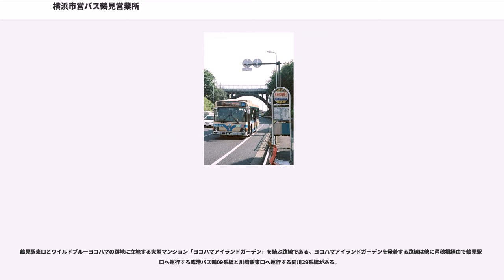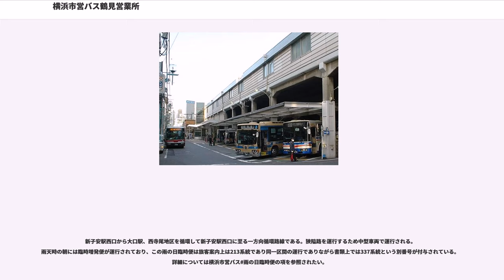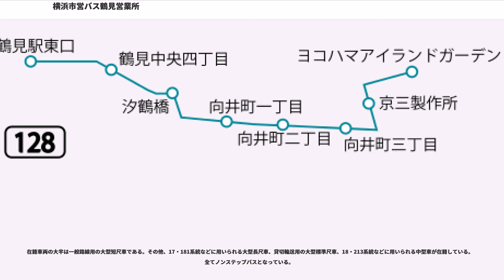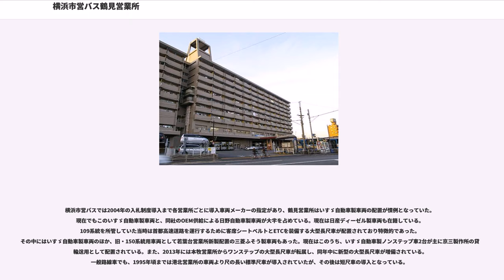横浜市営バス鶴見営業所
横浜市営バス鶴見営業所（よこはましえいバスつるみえいぎょうしょ）は、神奈川県横浜市鶴見区生麦1-3-1に所在する横浜市交通局自動車部の路線バス営業所である。第一京浜国道15号沿いに位置し、最寄駅は京急線生麦駅、最寄バス停留所は生麦である。敷地内には市営生麦住宅が併存しており、営業所事務室や車庫スペースは当建築物の1・2階部分に収まる構造となっている。横浜市営バス路線網のうち主に鶴見区（一部は川崎市）を発着する路線の運行を担当している。

横浜市街からの交通機関であった横浜市電は生麦を終点としており、国策によって大規模な発展を遂げていた京浜工業地帯の一部であった鶴見区沿岸部とそれに伴い発展していた住宅地・商業地の交通機関はバスが担うこととなった。1931年には下末吉 - 池ノ下 - 鶴見駅西口 - 滝坂 - 生麦線、1932年には生麦 - 鶴見駅 - 市場 - 堀ノ内 - 東潮田 - 汐田小学校 - 栄町三丁目循環（潮田循環線）が開設されている。いずれも当時市内交通の中心であった市電終点の生麦を発着している点が特筆される。

鶴見と横浜市外を直接結ぶ路線を開設するにあたり1931年12月15日に生麦 - 市内線の路線免許が市電気局に、生麦 - 横浜市分界までが京浜電鉄（現：京浜急行電鉄）に同時に許可されたが、これについて二日後の12月17日に神奈川県知事から横浜市長あてに通達が出されており、その内容は“京浜連絡交通関係上市内中枢地点への乗入は是非共必要と認めらるるに付会社と協議を遂げ之が実現に努むべし”という、京浜電鉄バス路線の横浜市街直通運行を認めよとの命令に近いものであり、これを受けて市内交通の公営一元化を目指す横浜市であるが苦肉の策として、同区間を市営バス路線としながらも京浜電鉄に運行を委託し実質的に当会社バス路線の市内直通運行を手伝う形で翌年9月30日に運行を開始している。1935年9月末の委託契約満了時には市営バスとして運行する旨を会社側と折衝しているが纏まらず、結局この委託運行は京浜電鉄が大東急となった戦後まで続いた。

同年6月には松野光治が経営していた鶴見乗合自動車（営業路線は鶴見駅 - 潮田巡査駐在所 - 潮田・運河橋間2.2kmと鶴見駅 - 末広町 - 潮田安善町間4.0km）を6万2千円で買収、市営バス路線として運営することが市会で決議され、同年7月に鶴見駅 - 京浜鶴見駅 - 潮田銀座 - 大東町 - 寛政 - 安善町線として新たに開設されている。その後も鶴見区内の市営バス運行は活況を呈しており、1936年には本業の鉄道事業が好調なことから一部路線の休止などが出ていた鶴見臨港鉄道の乗合自動車事業（現：川崎鶴見臨港バス）の鶴見 - 獅子ヶ谷間路線を均一運賃などによる市民利便の見地から買収する機運となった。12月には同会社と仮契約を締結しているが、その後市会に於いて審議は留保とされており実現には至らなかった。
このように民営会社と競合しながら路線網を拡張していった横浜市営バスは、桜木町車庫（1933年3月廃止）・浅間町車庫に次ぐ第三の車庫として車両修理工場を擁す鶴見車庫を1937年12月27日に開設、翌年1月16日に営業を開始した。1940年11月発行の横浜市電気局事業誌には“鶴見神奈川方面の工業的発展とともに交通量も急激なる増大を来し、これに應ずべき交通機関としての乗合自動車の円滑なる運輸を期するためには、この方面に車庫を新設するの必要があり、昭和十三年、鶴見区大黒町に鶴見車庫を設置した”とある。1941年には軍事上の要請から現在は生麦地区センターとなっている同区生麦四丁目に移転している。なお、1940年3月末現在の鶴見車庫所属路線は以下の通りである。
日本が太平洋戦争に突入していくなか燃料や資材の統制による不足から多くの路線が徐々に休止されていったが、軍需工場への労働者輸送を担う当車庫所管路線は規模を縮小しながらも優先的に配車され、横浜大空襲直前にあたる1945年5月の運行系統図では六路線中四路線が当地区の運行となっている。資材不足のなか1944年12月26日には市電が生麦から鶴見に延伸されている事からも当地区の交通需要の勢いを伺える。

横浜大空襲があった1945年5月29日には鶴見営業所は40台の車両を運行していたが浅間町営業所と比べれば被害は少なく、6月1日から鶴見駅西口 - 末吉橋間、10月1日には鶴見駅西口 - 生麦間の運転を再開（後に末吉橋...